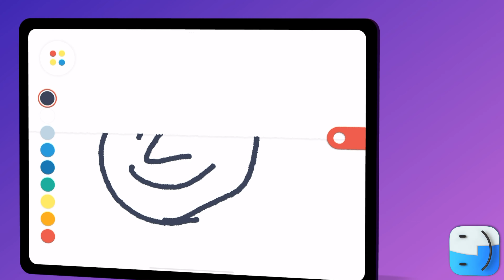PokPok Playroom Quick Review (From Episode 6)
Here is the quick review for PokPok Playroom, which you can download